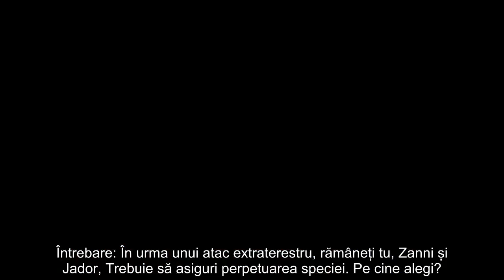Amna de la Survivor, copil cu Jador?! Dezvăluire bom.bă în showbiz-ul românesc: „E...”